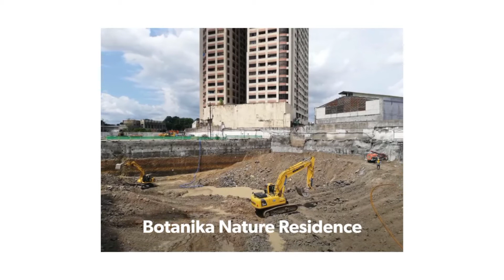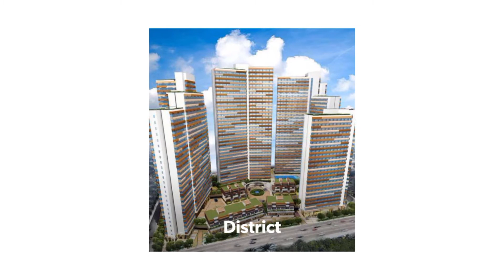FILINVEST CITY - Alabang, Muntinlupa City, Metro Manila | PHILIPPINE CONSTRUCTIONS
Filinvest City, formerly Filinvest Corporate City, is a central business district situated within the City of Muntinlupa in Metro Manila, Philippines. Filinvest City is developed and managed by Filinvest Alabang, Inc. which is a subsidiary of Filinvest Development Corporation and Filinvest Land Inc.. Under the joint agreement with the government, the FAI owned 74 percent stake in Filinvest City. he central business district is divided into six (6) divisions, namely City Center, Civic Plaza, Northgate Cyberzone, Westgate Center, Spectrum Business District, and The Palms Country Club. Key district areas in the Filinvest City include the shopping centre Festival Alabang and public spaces like The River Park & Spectrum Linear Park. The district is also accessible to the Alabang–Zapote Road and transportation services are available in South Station and Festival Mall.